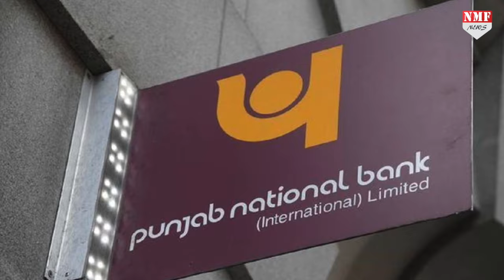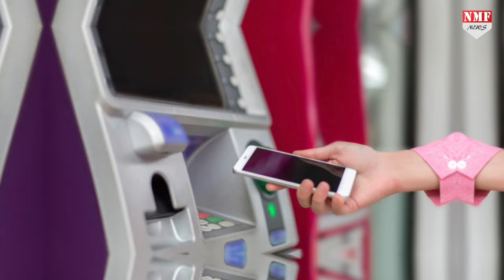1 दिसंबर से Punjab National Bank में पैसा निकालने का नियम बदल जाएगा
1 दिसंबर से PNB वन टाइम पासवर्ड बेस्ड कैश विड्रॉल सुविधा लागू करने जारहा है…जिसमें अगर आप PNB से एक बार में दस हजार से ज्यादा पैसा निकालते है तो उसके लिए ओटीपी की जरूरत होगी…